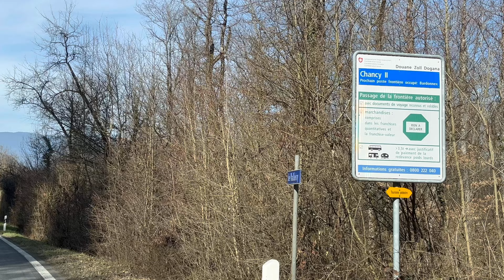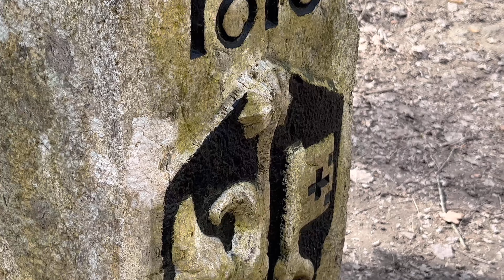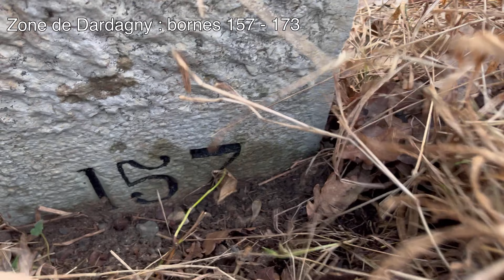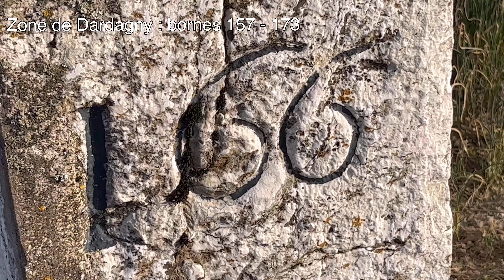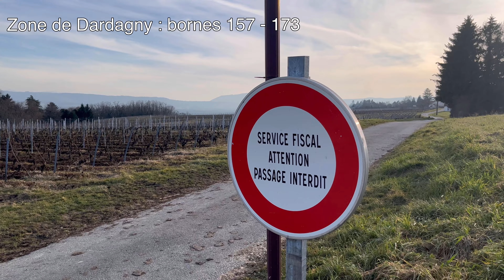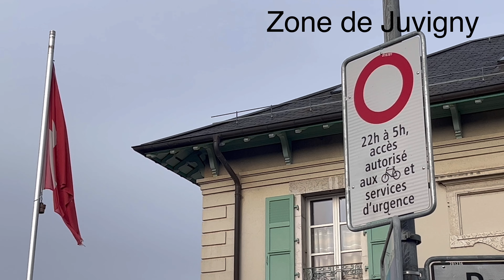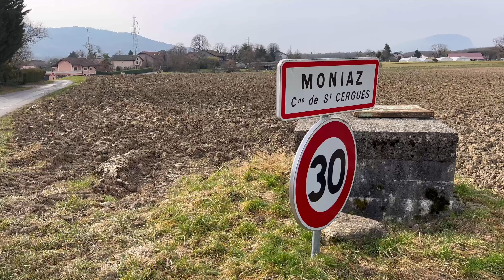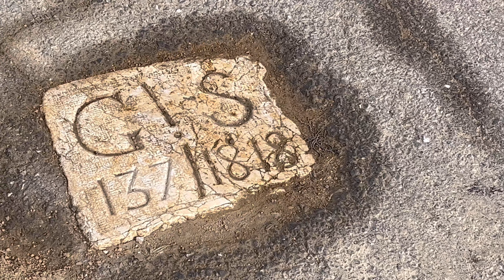3EN - GENEVA : the frontier of the Far West of Switzerland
The canton of Geneva was formed and attached to the Swiss Confederation in 1815, within the framework of the negotiations prior to the signing of the Treaty of Vienna, provided that the territory of the new canton is in one piece, and contiguous to the territory of the Swiss Confederation. Which was not yet the case.
For this agreement to be effective, it was necessary for the Kingdom of Sardinia, which was guaranteed to recover the Duchy of Savoy, and the Kingdom of France to make territorial concessions in favor of the canton of Geneva. It was therefore necessary to determine the territories that would be affected by such a change of sovereignty, which took some time.
The current border between the canton of Geneva and its neighbors thus dates from the end of 1816, with a few minor modifications since then.
With the fall of the French Empire, and the sending of Napoleon 1st in exile on the island of Elba, the other European powers met in Vienna, in 1815, in order to redraw the borders of the different countries.
Switzerland was concerned by these negotiations insofar as Geneva (the capital of the former French department of Leman), and Valais (the former French department of Simplon) had been annexed to the French Empire under Napoleon, and that these territories were intended to be returned to Switzerland.
During the long negotiations which were to lead to the signing of the Treaty of Vienna, the principle of linking Geneva to the Swiss Confederation had also been agreed.
But the Confederation was only to accept this attachment provided that the future canton was homogeneous and contiguous to Switzerland. However, Geneva was then cut off from Switzerland, very fragmented, and made up of enclaves in Savoy, in the canton of Vaud, and in the Pays de Gex.
It is therefore necessary to obtain, from the kingdoms of France and Sardinia, territorial concessions, the only way to respond favorably to the requirements of the Swiss Confederation.
The negotiations focused on a minimalist territory, only attaching the enclaves to the city of Geneva.
But the fate of Switzerland, in Vienna, is not the primary concern of the European powers. The Geneva Treaty of Reunion with Switzerland was finally signed in May 1815.
The Treaty of Vienna was signed a few weeks later, on June 9, 1815. This document, of nearly 300 pages, written in French, provided for the cession of certain territories in favor of Geneva.
Within the framework of this Treaty, it is also confirmed that the Duchy of Savoy, after 23 years of French occupation, has returned to the bosom of the Kingdom of Sardinia, with the exception of a few municipalities which are ceded to the canton of Geneva, as we have just seen.
So, on paper, the agreements had been signed. But it was still necessary to transcribe on the ground the various provisions relating to the new borders, between the kingdom of France, the kingdom of Sardinia and the canton of Geneva. This also required negotiations to lead to the drawing of a new demarcation line between these three nations as precise and fair as possible, in support of the surveys made on the ground.
These territorial modifications were ratified during the signing of the Treaty of Paris, on November 20, 1815, for France (in respect of the municipalities on the right bank of the Rhône), and the Treaty of Turin of March 16, 1816, for the Kingdom of Sardinia. (relating to the communes of the left bank).
Thus, in order to ensure Switzerland the continuity of its territory between the Canton of Geneva and that of Vaud, France ceded to the canton of Geneva six municipalities, generating a common border, between the canton of Vaud and the new canton of Geneva, 4.6 kilometers long, north of Lake Geneva. The condition of contiguity imposed by the Treaty is therefore fulfilled.
On its southern flank, the canton of Geneva recovers a territory of approximately 109 km², and 12,700 inhabitants, from the Duchy of Savoy.
At the same time, the European powers guaranteed Swiss neutrality through a Declaration signed in November 1815, in Paris.
All that remained was to transfer to the field the decisions that had been taken in Vienna, Paris and Turin, between the canton of Geneva and the Kingdom of France, and between the canton of Geneva and the Kingdom of Sardinia. And that necessarily involved the demarcation of the border.
I personally scouted this line of the border on the ground, in three distinct areas, between the canton of Geneva and the French departments of Haute-Savoie, and Ain (on the right bank of the Rhône).
Some border markers are remarkable because of their location, or by the diversity of shapes, coats of arms or inscriptions that adorn them. They illustrate the evolution of the States having occupied the territories over time, as well as the geographical specificities of the places. They are considered as real historical monuments, witnesses of the evolution of sovereign states in the region.